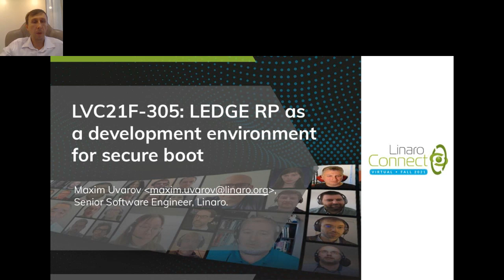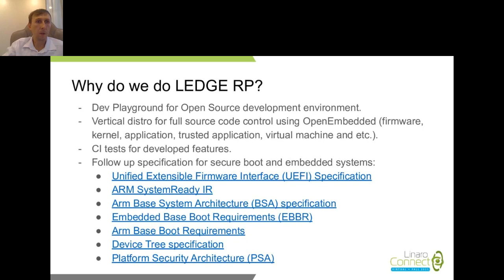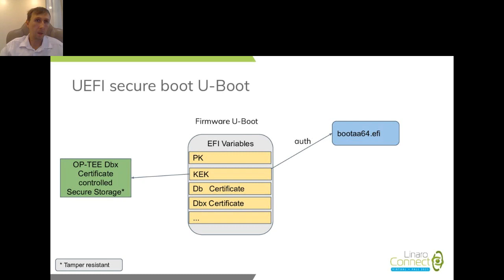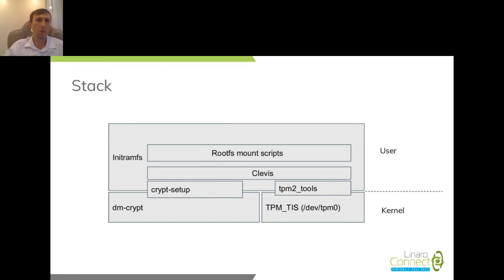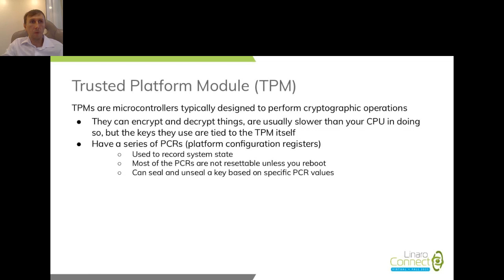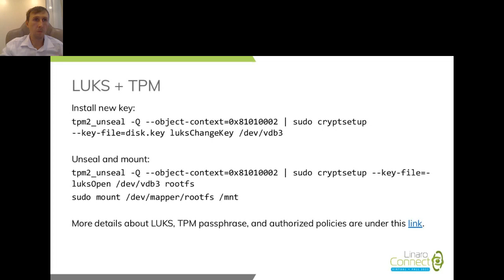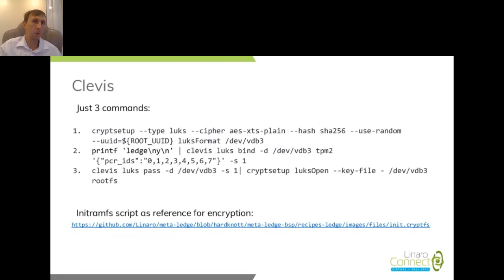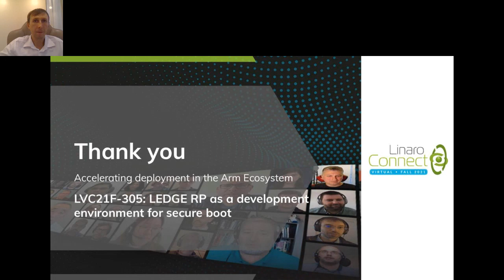LVC21F-305 LEDGE RP as a development environment for secure boot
Level: Intermediate
Introduction session into LEDGE reference platform. Our task on which we are working on: reference platform to support trusted and secure boot, secure updates, encryption and etc.